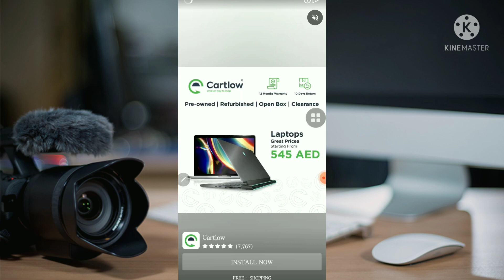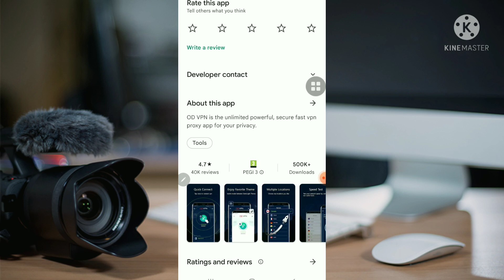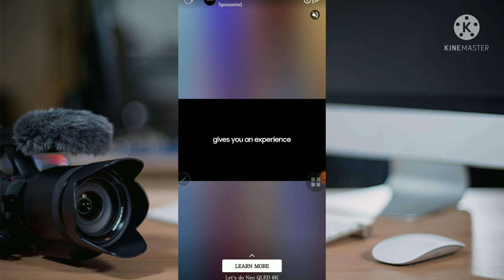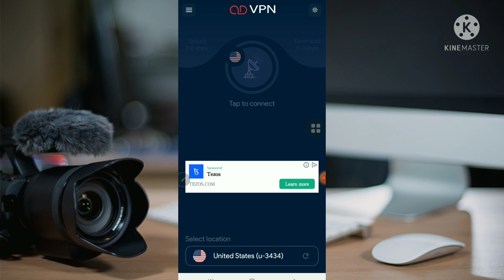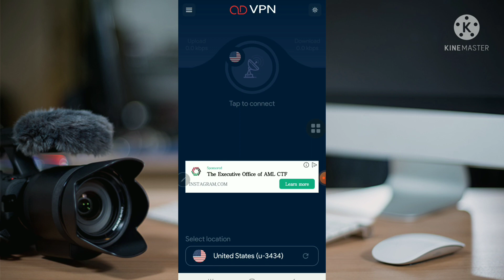Top 2 Best Free VPN of UAE 2022 | Fast & Unlimited VPN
Hello my YouTube family! Today I am going to tell you about Top 2 Best VPN for iPhone  and Android Smartphones which are Absolutely Free, Fast, and some are absolutely Unlimited VPN. Take advantage of them by making good use of them.